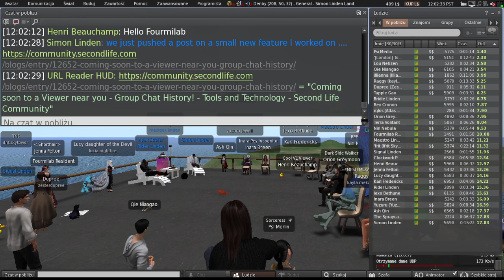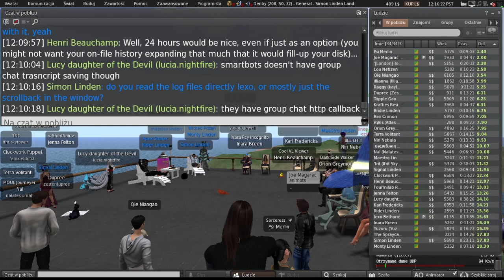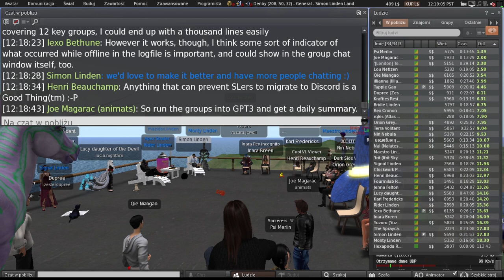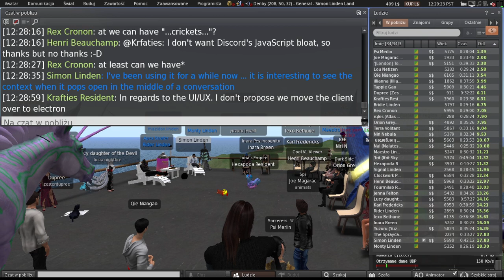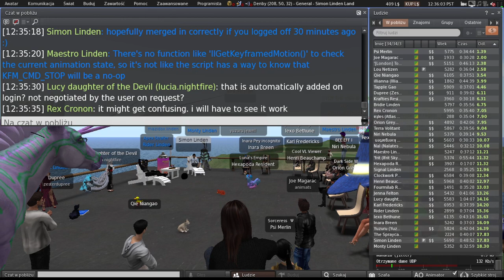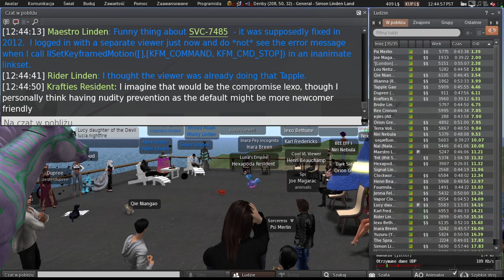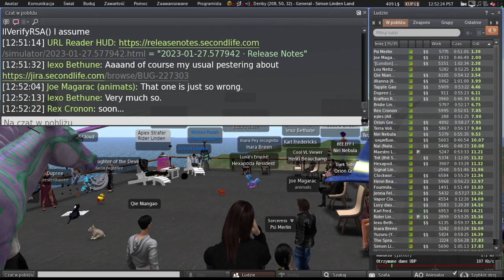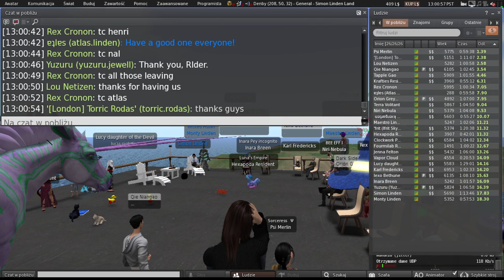Second Life: Server / Simulator / Scripting meeting (7 February 2023)